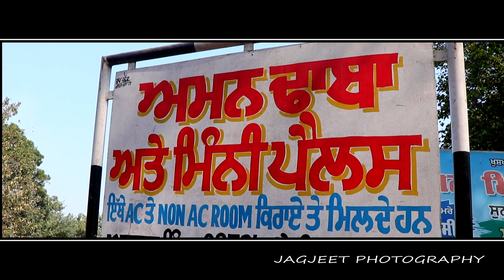Punjabi wedding highlights // Balwinder singh 💞 Simarjeet Kaur//